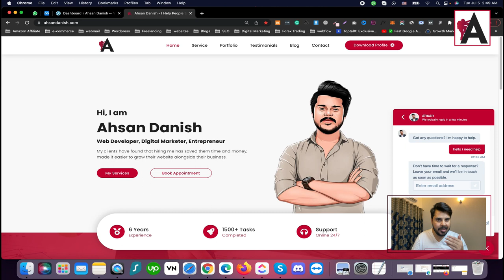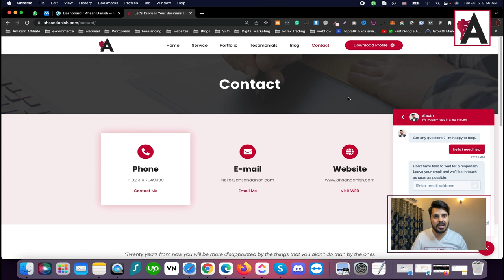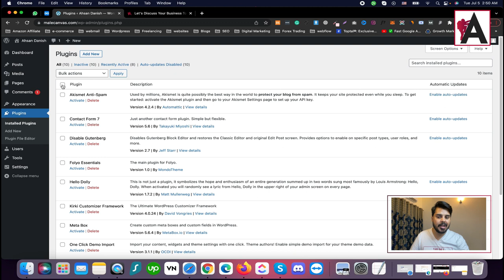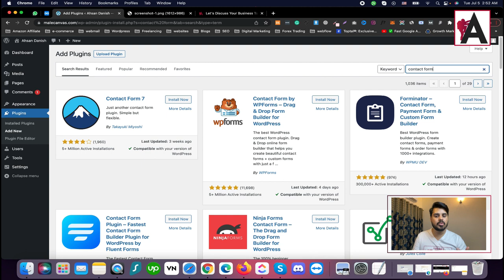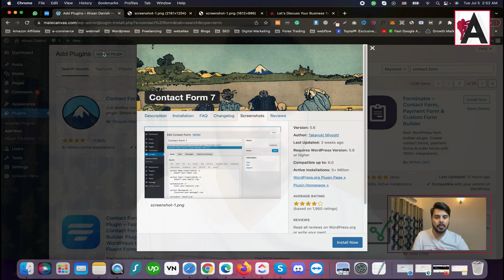Wordpress plugin tutorial | WordPress Complete Course for Beginners to Advance | Urdu/Hindi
Explore WordPress plugins in our WordPress Complete Course for Beginners to Advance, presented in Urdu/Hindi! This tutorial provides a comprehensive overview of plugins and how they can enhance the functionality of your WordPress site. Learn about different types of plugins, how to search and install plugins from the WordPress Plugin Directory, and best practices for managing plugins. Whether you're new to WordPress or looking to advance your skills, this course offers valuable insights to help you harness the power of plugins effectively for your website projects.

🟠 💬 𝗙𝗼𝗹𝗹𝗼𝘄 & 𝗖𝗵𝗮𝘁 𝘄𝗶𝘁𝗵 𝗺𝗲 :
_____________/𝗦𝘂𝗽𝗲𝗿 𝗟𝗶𝗻𝗸\_______________